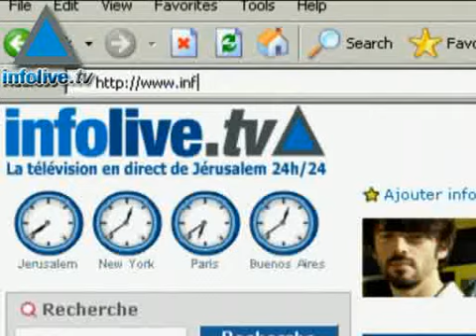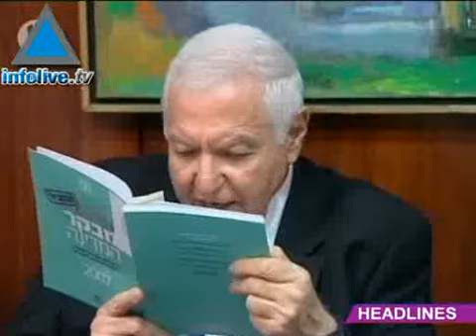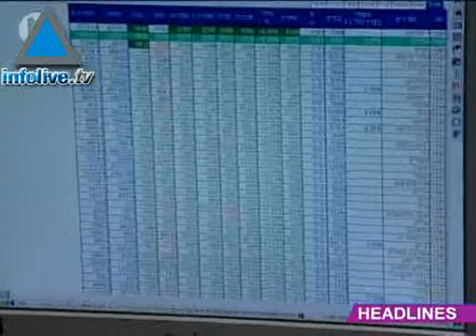News Update, July 19,2007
Islamic Jihad commander says organization considering halting suicide bomb attack sin IsraelPM Olmert said he will implement the recommendations in State Comptrollers reportFormer FM director general says top Syrian officials  says Israel and Syria agree on 85% of issuesUS accused Syria of weapons smuggling to LebanonTony Blair makes first appearance as Mid East envoyDeutsche Bank praises Israel&#39;s economyGaydemak describes himself as a haredi Jew without a kippaElsewhere on Infolive.tv An exclusive interview with Knesset member Yiotzhak LevyandAssad&#39;s peace overtures&#160;